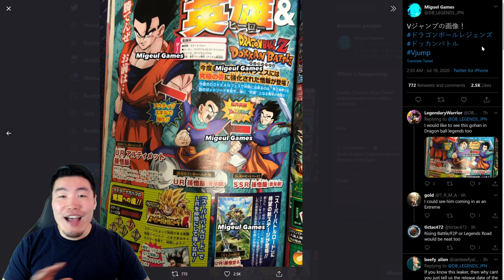NEW SBR STAGES & LR + TRANSFORMING ULTIMATE GOHAN!! V-Jump [July 2020] | Dragon Ball Z Dokkan Battle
Here's everything we learned from the July 2020 issue of V-Jump!